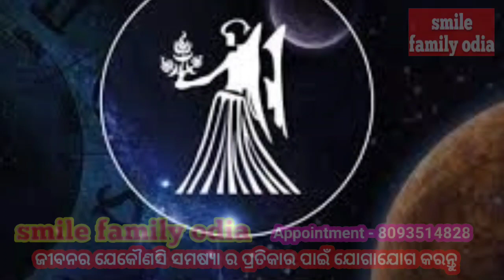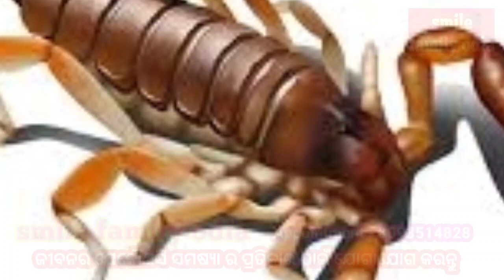Ajira rashifal ll ରାଶିଫଳ ll rashifal ll25/06/2021ll ଆଜିର ରାଶିଫଳ ll ଶୁକ୍ରବାର ll bhagyafala ll ଭାଗ୍ୟଫଳ